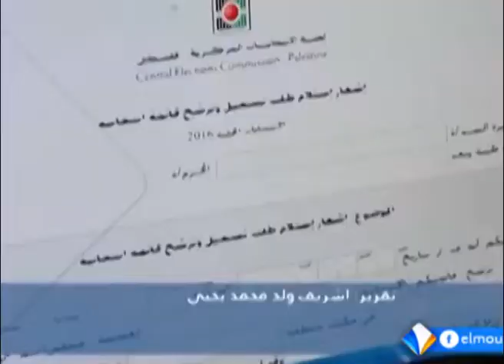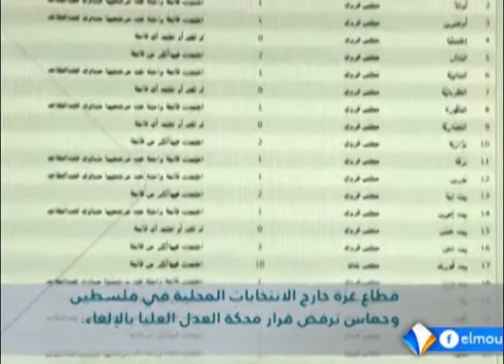انتخابات فلسطينية تستثني غزة..|| تقرير: اشريف محمد يحيى|| 03- 10 - 2016 || قناة المرابطون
مشاهدي قناة المرابطون يرجى إعادة ضبط أجهزة الاستقبال إلى القيم التالية:
القمر: ARABSAT " BADR-4 " 26° شرقا
التردد: 12,563 MHz
الاستقطاب عمودي  Vertical